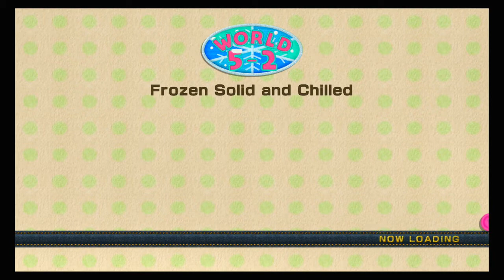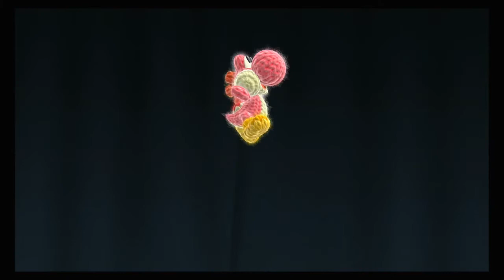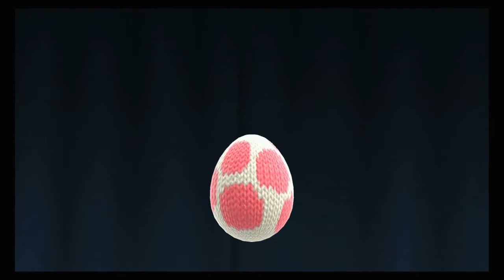The Deception of Snow and Ice Levels-Yoshi's Woolly World (Part 8)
I love snow levels.  I truly do, but they can fool you if you're not careful.

Nintendo Switch Friend Code: SW-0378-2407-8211
PSN: dsj120682
Nintendo ID/MiiVerse: DSJ_Brigade
Nintendo 3DS Friend Code: 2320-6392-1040